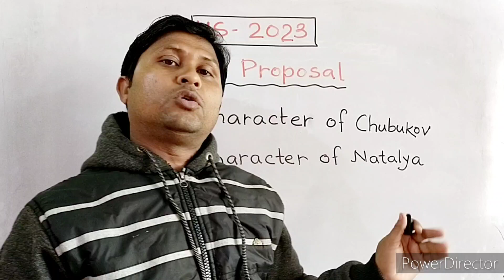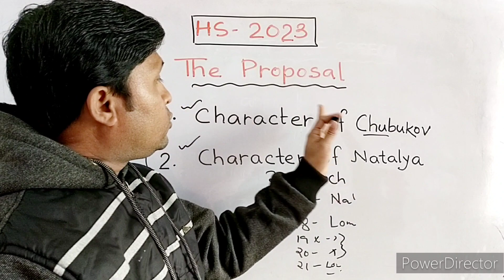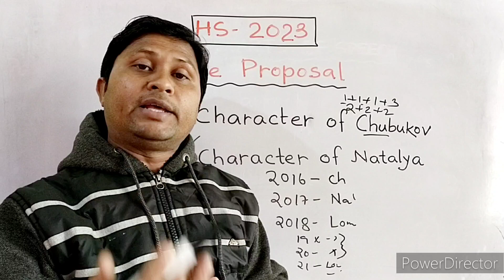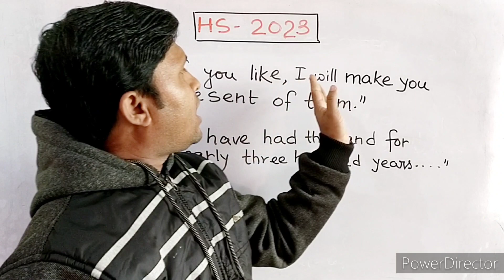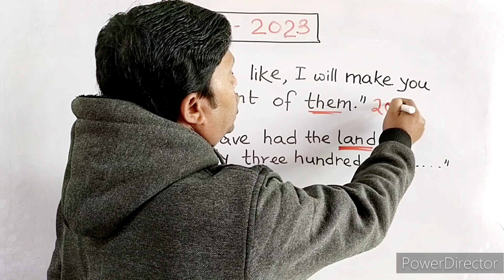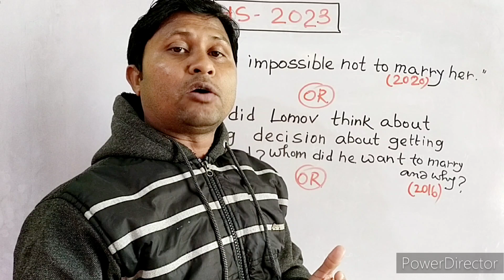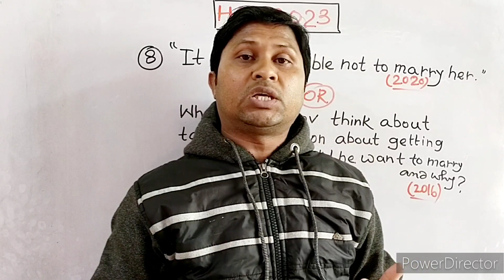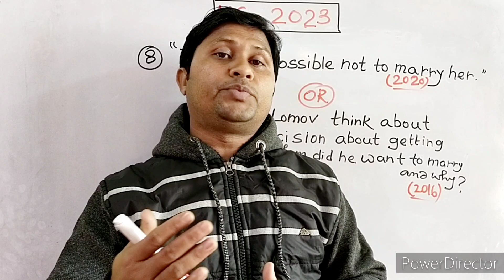English suggestion for class 12||HS 2023 English Suggestion||The Proposal থেকে দুটি প্রশ্ন করলেই হবে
HS ENGLISH SUGGESTIONS2023||WBCHSE ENGLISH PROSE SUGGESTIONS2023

Hi,I am Bishwajit Maity.Welcome to my

This video will give you an idea about the important englishB questions of The Proposal for class 12

I shall try my  best to teach you all english grammar like tense,number change ,voice, narration,clause etc.I shall also give tips on writing skills . suggestions of hs English are also given

hs English suggestions#wbchse suggestions2023 wbchse english suggestions#wbchse suggestions for class 12#hs suggestions 2023#class 12 2023 english suggestions